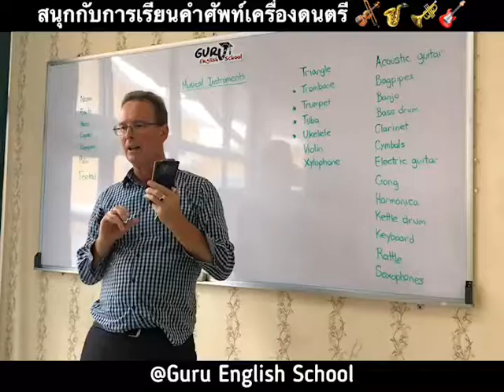คลาสเรียนเด็กประถม เรียนเกี่ยวกับเครื่องดนตรี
Guru English School   คลาสเรียนเด็กประถม